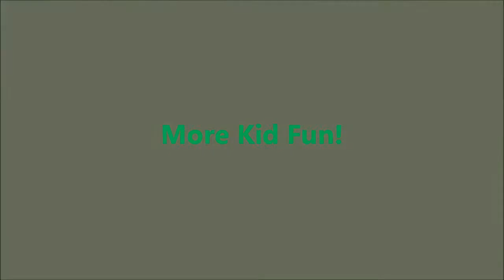More Kid Fun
Trey and Taryn playing in the yard and with the dog...